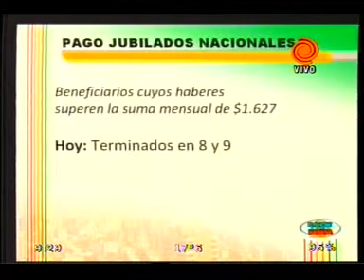Cronograma de pagos - 20120229.3gp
Toda la información actualizada sobre el pago a los jubilados nacionales cuyos haberes no superen los 1.627 pesos.